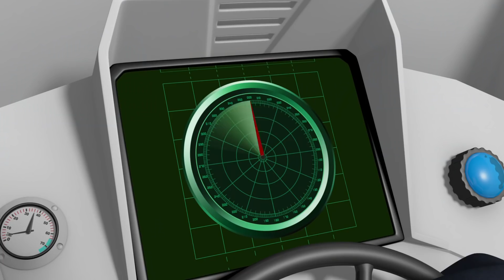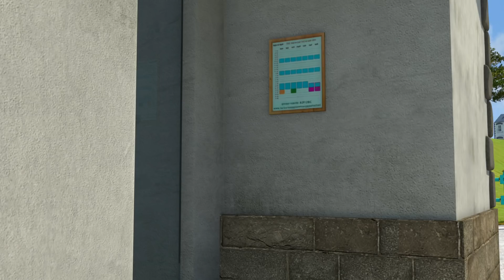Fireman Sam US 🚒Fire at the Pier 🔥 Fire Rescue | Best Rescue Compilation 🔥 Kids Movie